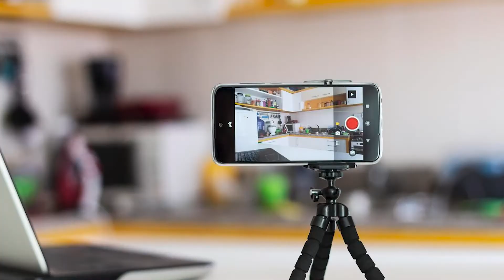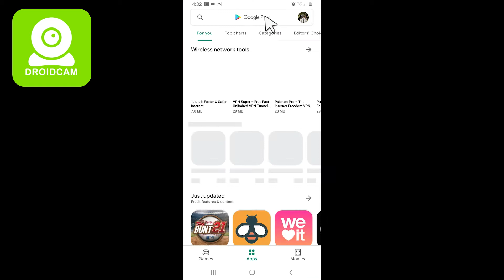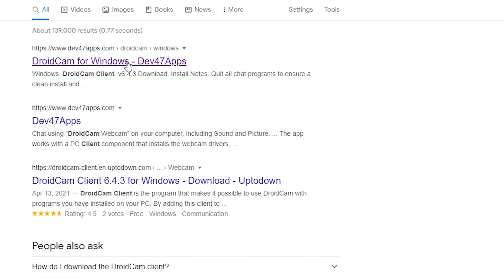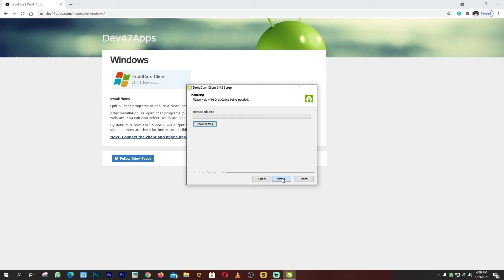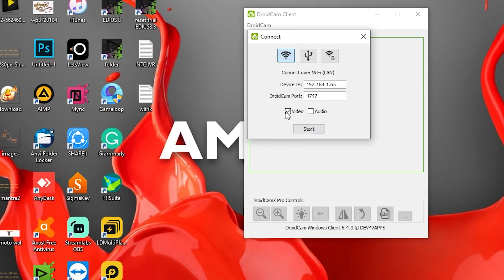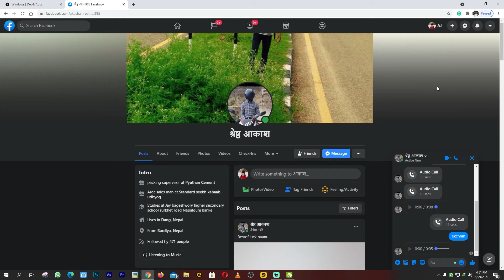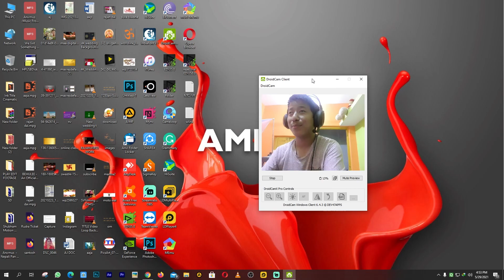Mobile camera to webcam | मोबाईल को क्यामेरा लाई कसरी वेबक्याम बनाउने ?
आसा छ हजुर हरुलाइ यो भिडियो मन पर्यो होला । भिडियो मन परेमा भिडियो लाई लाइक शेर गरि च्यानल लाई सस्क्राइब गरिदिनुहोला। धन्यवाद 🇳🇵🙏

यस् च्यानल लाई सहयोग गर्न चाहनुहुन्छ भने निम्न तरिकाबाट सहयोग गर्न सक्नुहुनेछ ।
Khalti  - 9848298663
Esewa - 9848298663